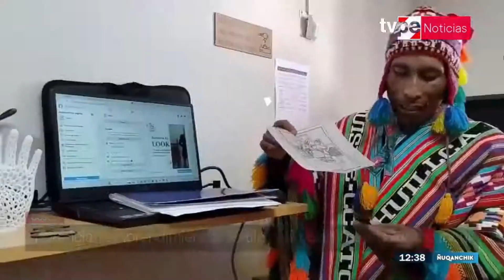TV Perú-Ñuqanchik | Tambo Tecnológico Digital mejorará capacidades de más de 250 emprendedores-Cusco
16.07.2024.- TV Perú - Ñuqanchik - Tambo Tecnológico Digital mejorará capacidades productivas de más de 250 emprendedores cusqueños